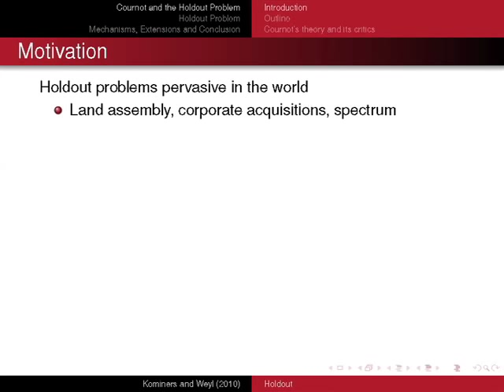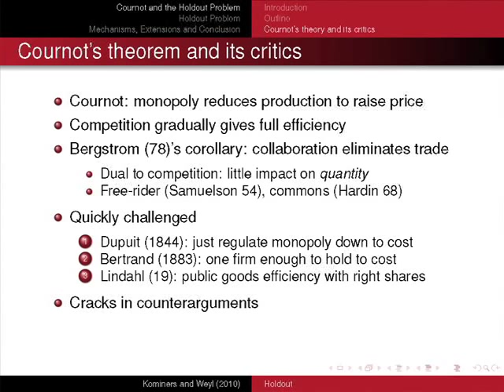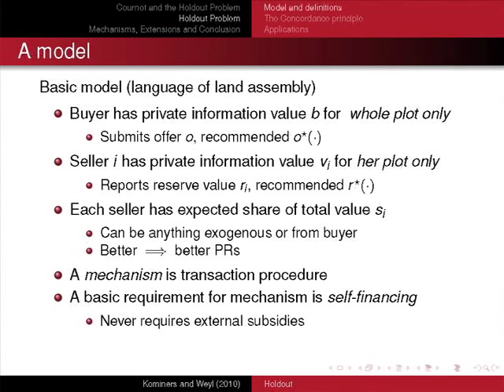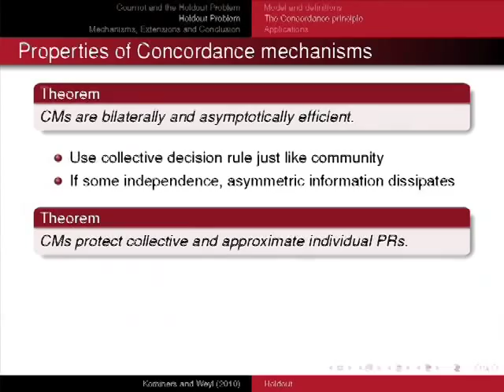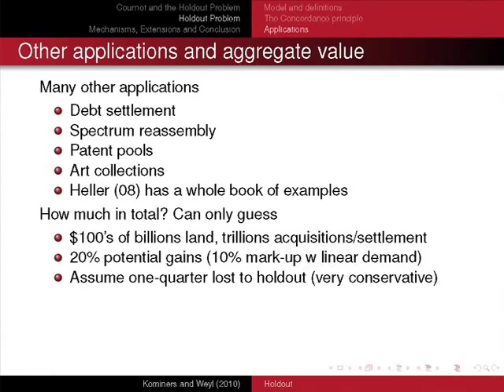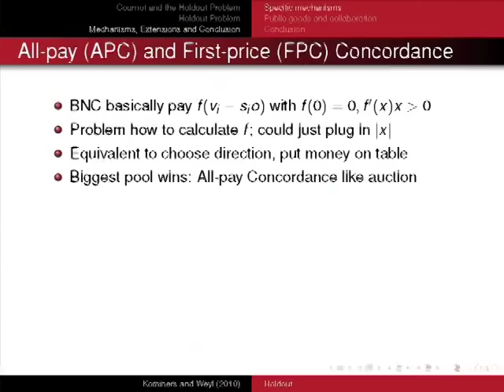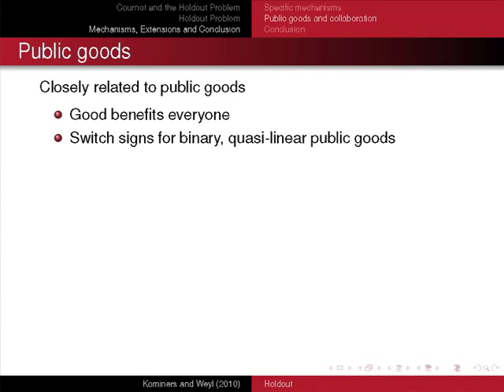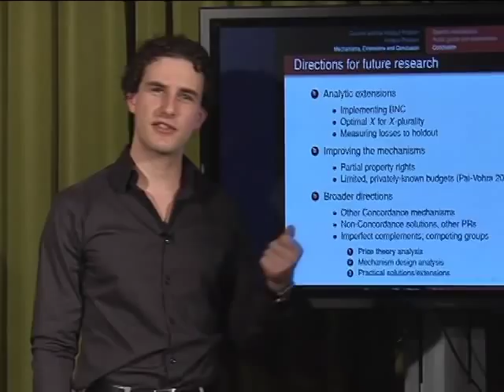Concordance Among Holdouts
E. Glen Weyl, a junior fellow at the Harvard Society of Fellows, presents his joint work with Scott Duke Kominers, a PhD student in business economics at Harvard's department of Economics and Harvard Business School.  The paper discusses a class of alternatives to eminent domain as institutions for assembling land or other disparately owned property subject to holdout problems.  The presentation represents an experiment in alternative ways of distributing academic research in economics, funded by Harvard's Milton Fund.